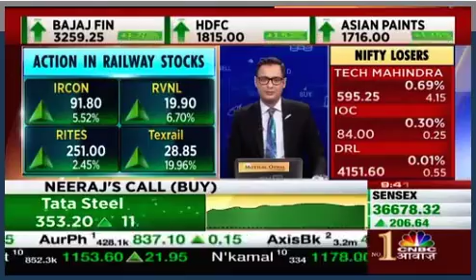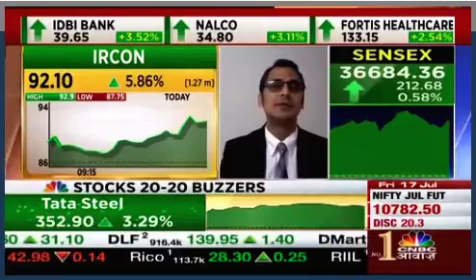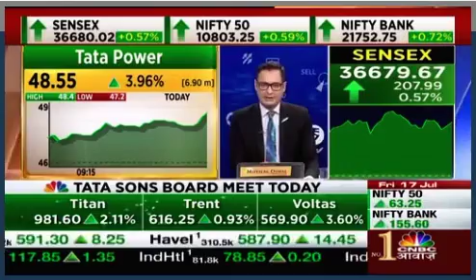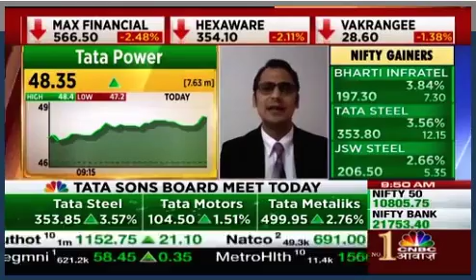Mayuresh Joshi on CNBC Awaaz | Railway Stocks, IRCON and Tata Power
Mayuresh Joshi, Head of Equity Research at William O'Neil India,   sheds light on the performance of railway stocks, Ircon, Tata Power, and more through the O'Neil lens.